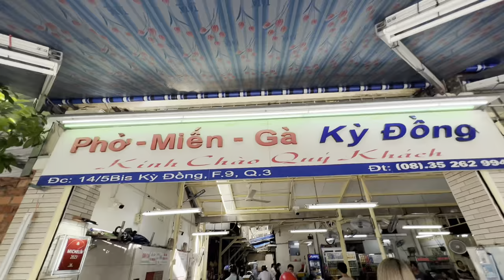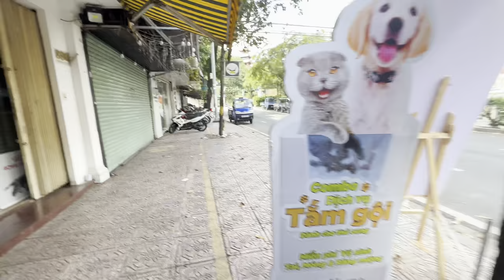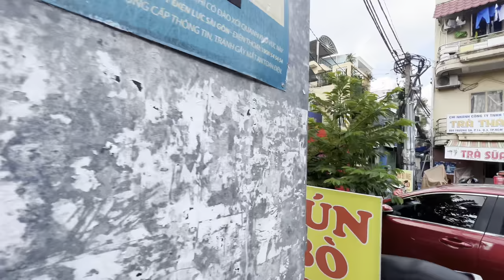Đường Lê Văn Sỹ - Chợ NGUYỄN VĂN TRỖI BÂY GIỜ RA SAO? (Quận 3) sau 39 năm trở lại việt nam thăm nhà